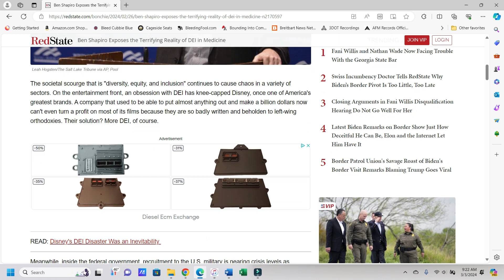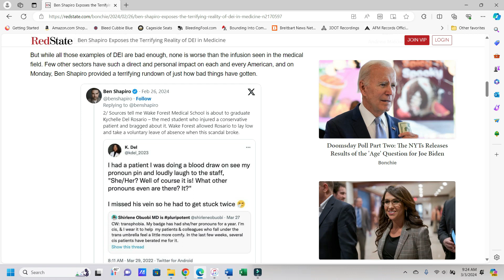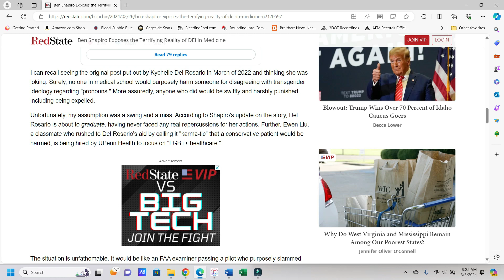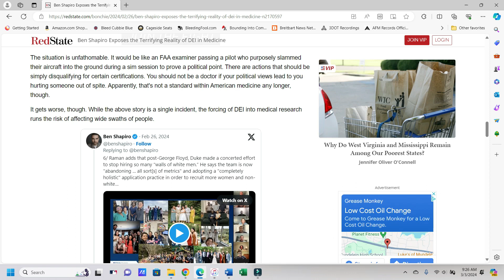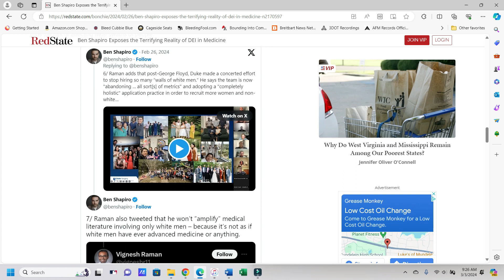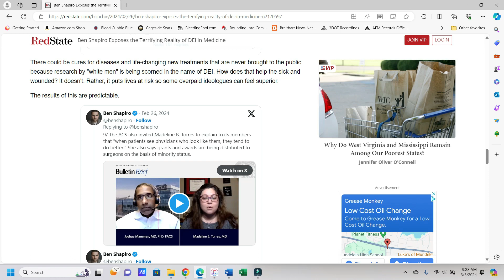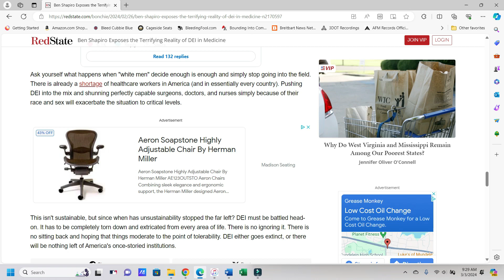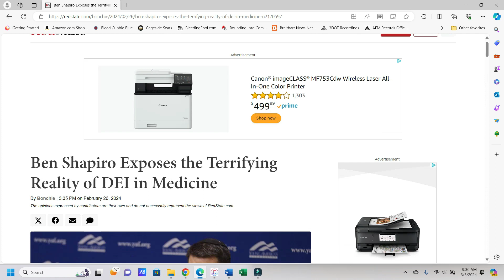Ben Shapiro Exposes DEI In Medicine